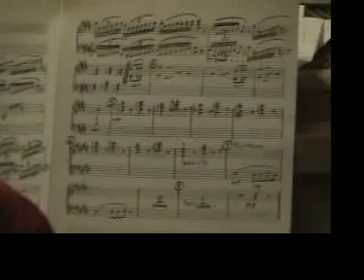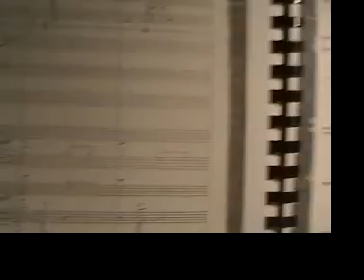Korngold's Prince and the Pauper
Stromberg/MSO Rehearse Korngold's Prince and the Pauper
Tribute Film Classics - John Morgan, Anna Bonn, and William Stromberg